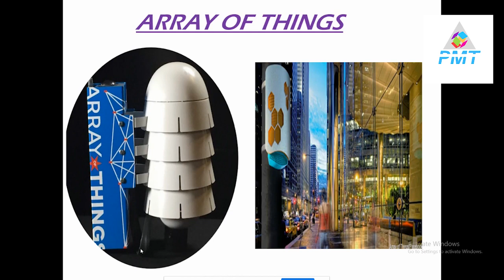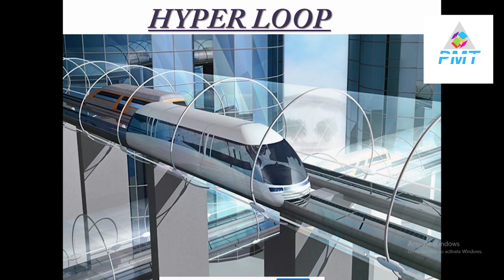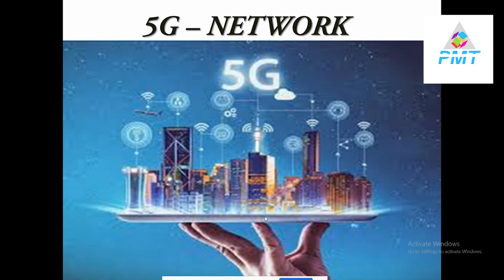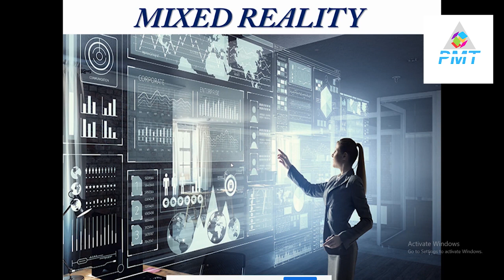Top 6 future technologies that will change our world/future technologies/trending technologies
Top 6 Future Technologies
Top 6 future technologies that will change our world |future technologies |

Progressive Malayalam Techies – A YouTube Channel for technology, education and freelance.

This video explains about 4 credible online job opportunities to get paid by working from home.
1.) Array of Things
2.) Hyper loop
3.) 3d printing
4.) Self driving Cars
5.) 5G Network
6.) Mixed Reality
This video is just to pass information which seems to be useful for viewers and subscribers.